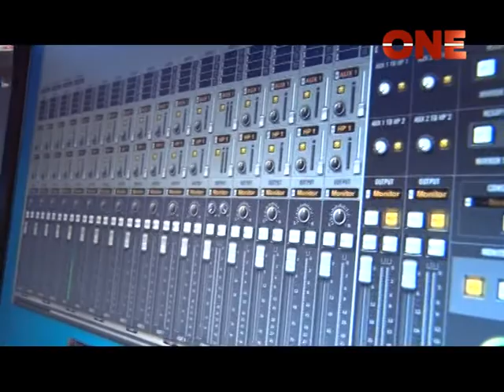Biswa Bangla audio singles recording